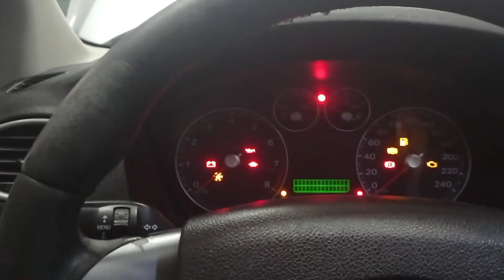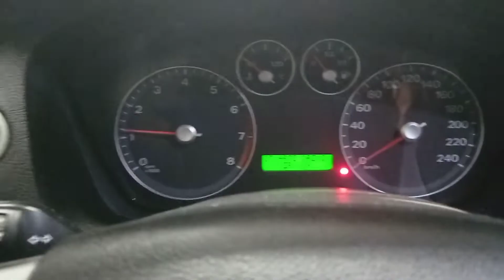Ford Focus reanimacja topielca